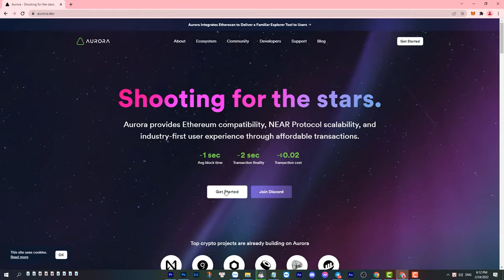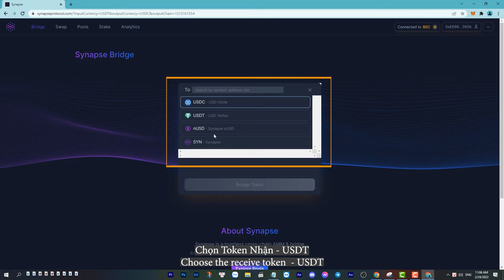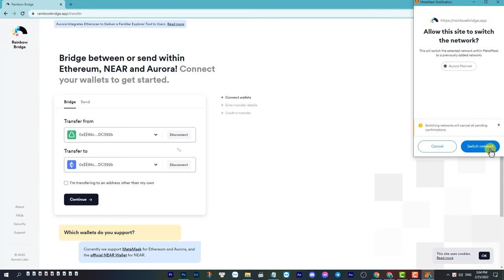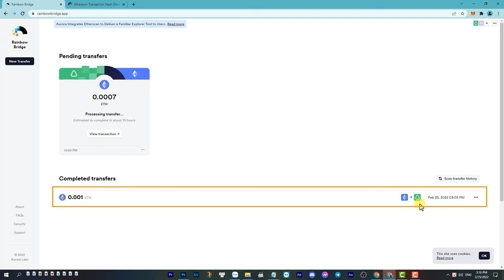FOR NEW PLAYERS - INSTRUCTIONS FOR OPENING AURORA WALLET | Farm Me Official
Contract Token USDT: 0x4988a896b1227218e4a686fde5eabdcabd91571f